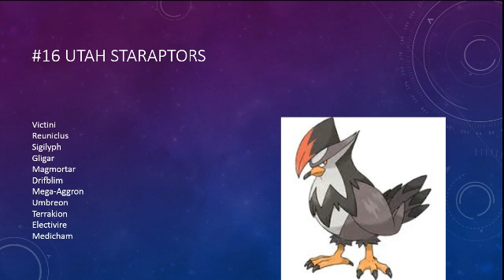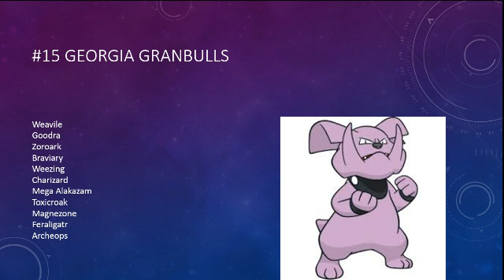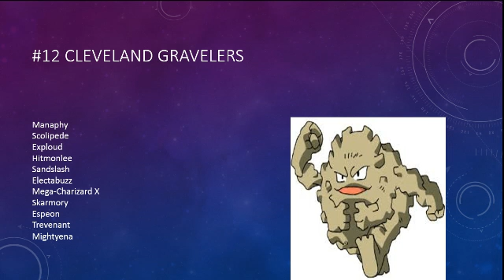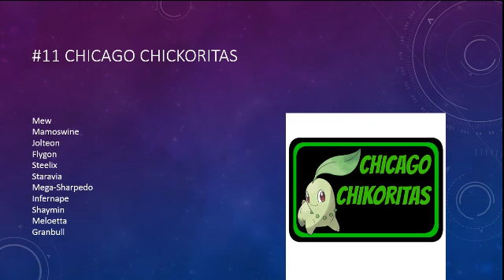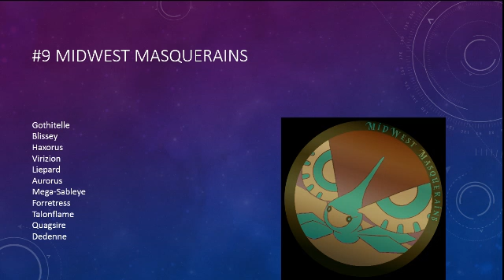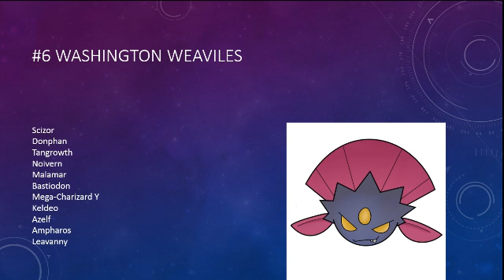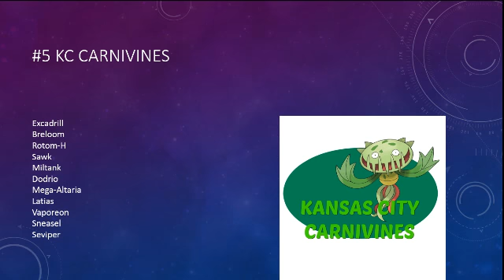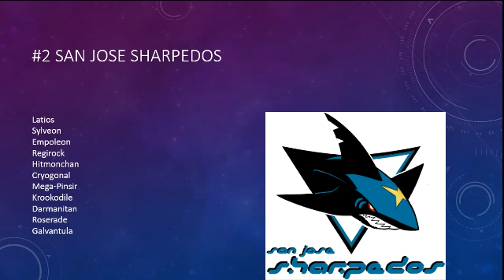MLP Post Draft Power Rankings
*Sorry for some of the audio issues, im working on getting a new mic*

Hey guys! Cameron here with the MLP post power rankings!